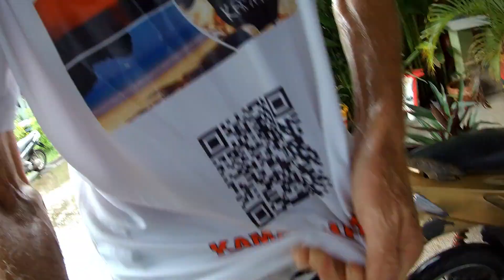(54) Tag 45 Sandbox_Phuket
Hallo Zusammen, wir das sind HEINZ, einigen von Euch persönlich bekannt und Barbara. Wir möchten Euch auf unserem Kanal „unsere“ Insel Phuket und ihre Schönheit näherer bringen. Vielleicht plant ihr einen Urlaub auf dieser schönen Insel und schaut Euch schon einmal zusammen mit uns um. Andere von Euch waren schon einmal hier und genießen die Erinnerung oder/und das nachwirkende oder kommende Urlaubsgefühl. Wir bemühen uns jede Frage so ehrlich wie möglich zu beantworten. Wenn ihr für den nächsten Urlaub Hilfe braucht beim Suchen einer Unterkunft, euer Reiseprogramm mit Ausflügen füllen wollt oder andere Informationen im Vorwege benötigt einfach melden. Schreibt eine E-Mail an: Oder vorab schon mal schnuppern Wir wünschen Euch viel Spaß beim schauen unserer Videos und denkt daran nicht vergessen. DANKE SCHÖN !!!